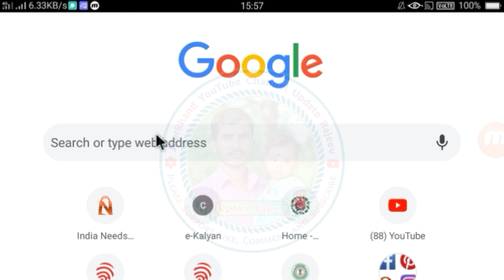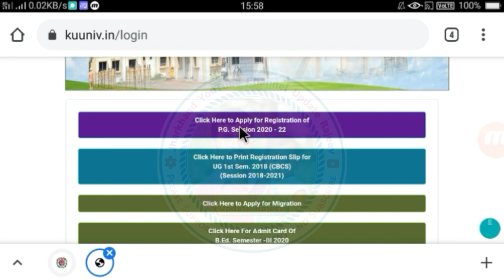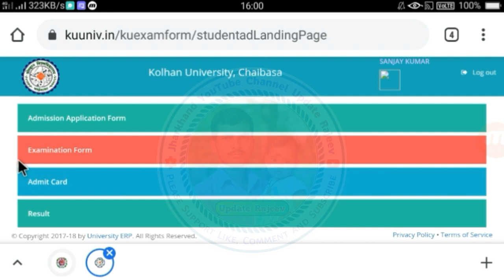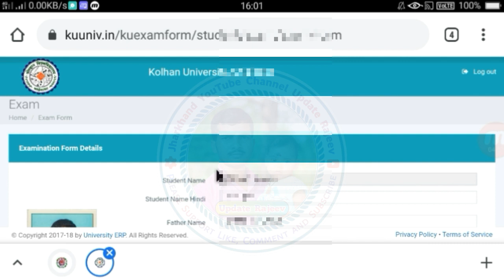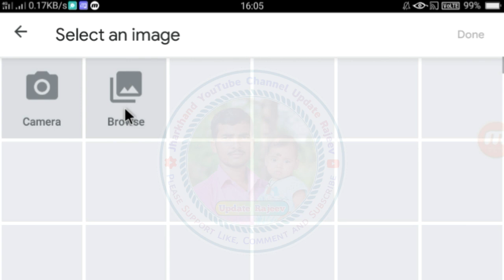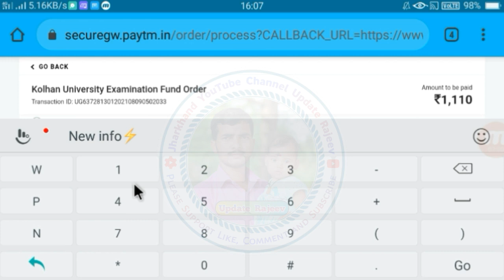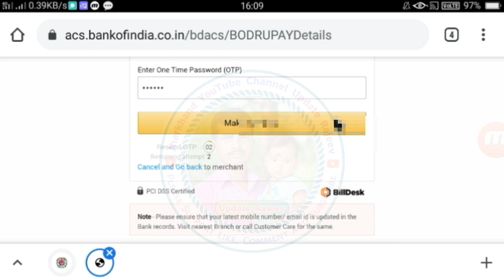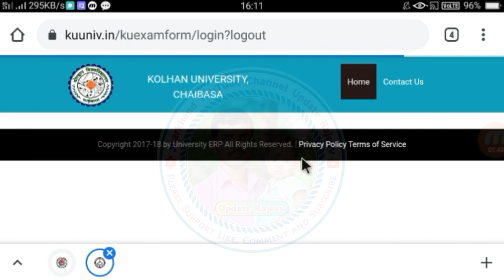UG/PG Sem 1st, 4th, & 6th Form Fill-up 2021 | Kolhan University Chaibasa | How to Apply Exam Form 🔥🔥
Kolhan University Chaibasa | M.A/M.Sc/M.Com Form Fill-up💥

इस विडियो में आपको किसी भी स्टेप में डाउट है तो आप Comment Box में जाके पुछ सकते हैं! जबाव देने का कोसीस करूंगा.

* Thank you for choiceing My Channel.